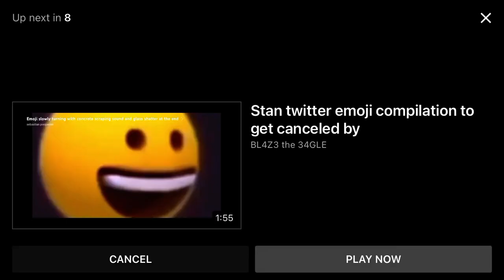wanta break from the aaaaah meme (original)